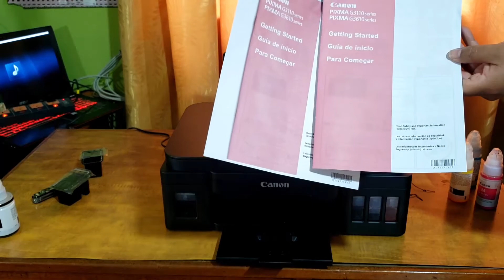📲CANON pixma G3110 🖨 TEST de velocidad 🖨 CALIDAD de color📱 2021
TEST de Velocidad y calidad de colores de la impresora multifuncional CANON G3110
Cartuchos y Tintas: magenta, cian y amarillo

Como poner tinta y cartuchos a la Impresora inalámbrica multifuncional G 3110 con tanques de tinta integrados de fácil recarga. Impresora Multifuncional WI-FI con tanque de tinta integrado de fácil recarga
CANON PIXMA INK EFFICIENT G3110
Negro BK 6000 páginas. GI-190
Color colorido 7000 páginas. GI-190
Alta calidad con tinta negra de pigmento y colores de tinte.
Impresión sin bordes hasta tamaño carta (21.6 x 27.9 cm) / A4
La impresora inalámbrica multifuncional PIXMA G3110 proporciona la capacidad de imprimir, copiar y escanear. Así mismo, tiene una pantalla LCD de 3.05 cm el cual permite fácilmente hacer copias y verificar la conexión de la red. Esta impresora también proporciona muchas de las funciones populares que se encuentran en los modelos anteriores tal como el sistema de tinta híbrido integrado, diseño compacto y capacidades de impresión sin bordes. El sistema de tinta híbrido de la nueva impresora multifuncional PIXMA G3110 utiliza tintas con pigmentos y colorantes híbridos que produce una calidad de imagen mejorada para negros más oscuros para así lograr un texto de gran nitidez y colores vibrantes que dan como resultado impresiones con gran impacto visual. Esta impresora incorpora una almohadilla de tinta más amplia que permite absorber más desperdicio de tinta incrementando así el volumen de impresión Unos de los puntos que continúa en este equipo es el tubo hermético, de alta calidad duradero y flexible que evita que la tinta se seque cuando la impresora no está en uso

Este método de recarga de tinta ofrece un menor costo por página y una mayor producción de páginas, produciendo hasta 6.000 páginas en blanco y negro por botella y un total de hasta 7.000 páginas en color. Las botellas de tinta ofrecen una capacidad de tinta sustancial con 135 ml en la botella de color negro y 70 ml por cada botella de tinta de color. Construida para la conveniencia del usuario, esta nueva impresora ofrece una conectividad Wi-Fi más fácil y dinámica

Adicionalmente, la impresora multifuncional PIXMA G3110 cuenta con la experiencia de impresión inalámbrica para Dispositivos Inteligentes habilitado a través de la aplicación de impresión Canon PRINT actualizada. Esta función permite a los usuarios hacer copias de documentos y fotos usando sus dispositivos inteligentes e imprimirlas fácilmente
Canon PRINT también permite a los usuarios imprimir desde varias de las plataformas y servicios sociales más populares en línea, como Instagram, Facebook, Dropbox, Evernote, Google Drive y Microsoft OneDrive. Este modelo también es compatible con Google Cloud Print, para imprimir desde gmail y Google Docs en un dispositivo móvil, y desde el navegador Google Chrome para Windows, Linux y computadoras Chrome
La impresora multifuncional PIXMA G3110 ofrece velocidades de impresión de hasta 8.8 imágenes por minuto (IPM) en B/W y 5.0 IPM en color y es capaz de producir una foto sin bordes de 10 x 15 cm en aproximadamente 60 segundos.6 Además, la impresora ofrece tecnología 2pl (pico litros), una resolución de color máxima de 4800 dpi y es compatible con la aplicación Easy-Photo Print. La nueva impresora PIXMA G3110 es ideal para quienes buscan una impresora de alta calidad, genuina y confiable; sabiendo que proporciona excelentes niveles de productividad, bajo mantenimiento y tanques de tinta fáciles de rellenar
Velocidad y calidad
Sistema de Tintas Híbrido: Combina tintas a base de tintes para obtener colores vivos y tinta negra a base de pigmentos para lograr la nitidez del texto
Sistema de Tintas Integrado: Diseño inteligente que facilita el acceso frontal para la instalación de tintas y la visibilidad de los niveles de tinta de cada color
Alto Rendimiento de Páginas: Maximice la productividad e imprima hasta 6,000 páginas en negro y 7,000 a color
Bajo Costo por Impresión: Las botellas de tinta de alto rendimiento ofrecen una alta productividad con un costo bajo de operación por página
Impresión Rápida de Fotografías sin Bordes: Imprima una hermosa fotografía sin bordes de tamaño 10 x 15 cm en aproximadamente 60 segundos
Impresión Rápida de Documentos y Páginas Web: Imprima documentos y páginas Web rápidamente a velocidades de 8.8 imágenes por minuto (ipm) en negro y 5.0 imágenes por minuto (ipm) en color
Alta Resolución: La máxima resolución en color, de 4800 x 1200 dpi produce calidad y detalles increíbles
Encendido/Apagado Automático (inalámbrico) Esta conveniente función enciende la impresora automáticamente cada vez que usted envía una fotografía o un documento para imprimir